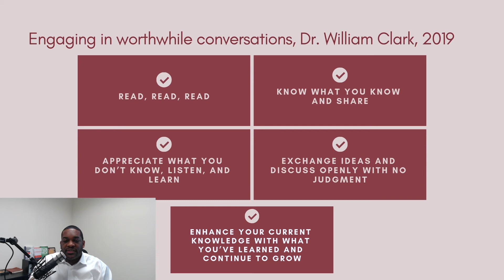Engaging in worthwile conversations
Engaging in worthwhile conversations - In this episode, Dr. Clark shares the principles of how to engage in worthwhile conversations that matter to your leadership growth.

DR. WILLIAM CLARK is a leadership development and organizational impact specialist to nonprofits and churches.